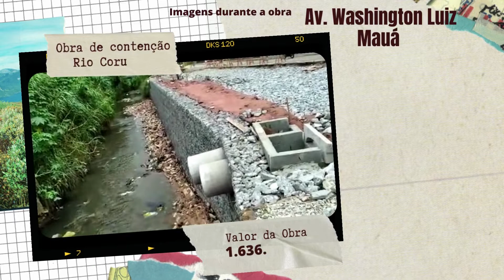Entregue obra milionaria o Canal NBS mostra o que o prefeito Marcelo Oliveira (PT) não mostrou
A obra de contenção do Muro de Arrimo na Avenida Washington Luiz, no Jardim Cerqueira Leite que o prefeito Marcelo Oliveira Contratou sem licitação uma empresa de amigo ao peço milionário de 1,636.393,26  já foi concluída segundo um vídeo institucional do  prefeito e o cenário  ficou todo preparando para as fotos ficarem bonitas nas redes da prefeitura e de sua página pessoal, ele disse os moradores da região estava preocupado com a segurança de suas casas, e se  esqueceu mencionar da segurança das vidas de inúmeras pessoas que também transitam a pé ou de carro, diariamente não só em frente a obra milionária e sim em toda extensão da avenida.
A falta de sensibilidade do prefeito foi tão grande que o cenário para este espetáculo, foi limpo e capinado pela SSU, mais somente em frente a obra, para causar uma impressão de limpeza, e as fotos ficarem bonitas.